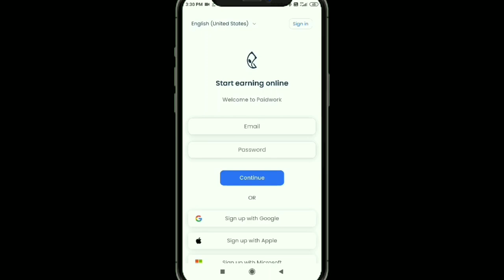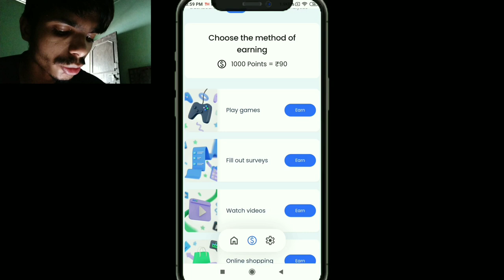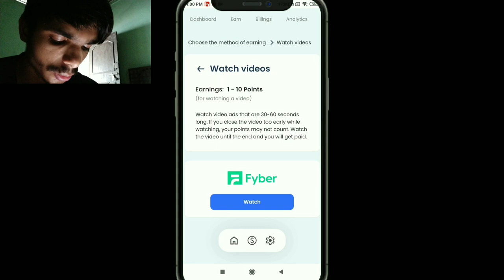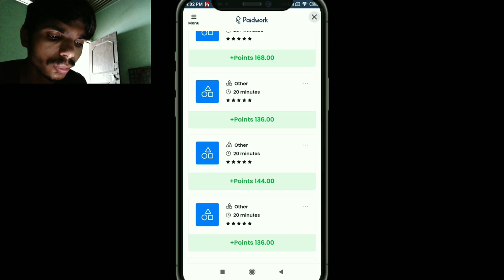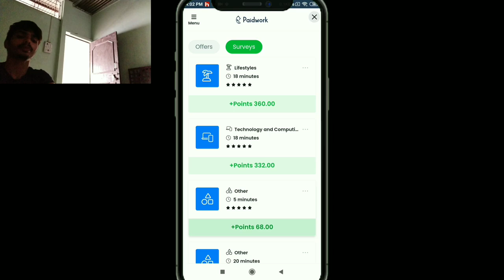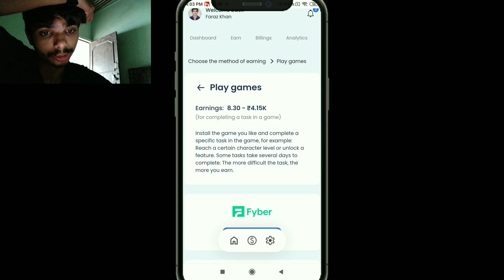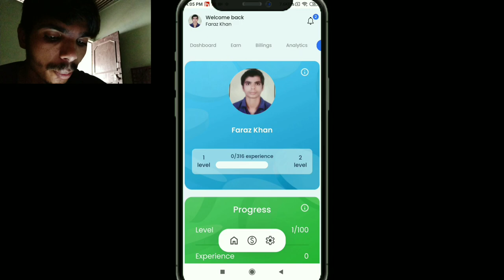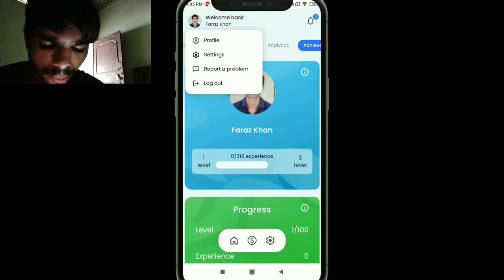Paid work| ghar baithe paise kaise kamaye | paid work se paise kaise kamaye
Title

online earning
online business
smart money tactics
make money
earn money
make money from home
finance
side hustles
youtube automation
incognito money
earn money online 2024
earning
how to earn money
free money
investing
ways to make money online
online job
laziest way to make money online
side hustle
remote jobs
cpa marketing
make money online using whatsapp meta ai
earn money watching videos
online earning using whatsapp
meta ai kiya hai
earn moeny online using meta ai
how to earn money online using whatsapp meta ai
students
college
freelance
money mentor
how to use and earn with whatsapp meta ai
without investment
online
easy money
online income
earning app
online jobs
make money online in 2024
online earn
upload files and earn money
upload pictures and earn money
paisa kamane wala app
webbeast
धन रहस्य
jobs
best video watching earning app
ptc website
daily click online job
watch video earn money in india
google trends
ghar baithe paisa kamane wala app
online earning without investment from google
online income today bd
free income
income site
online money
how to make money online using whatsapp meta ai
2024 best money earning website
populer
new
english
online money earning triks and tips
online money earning wesbsite
add click money earning site
world best add click site
world best money earning website
watch videos make money
videos to earn money
how to earn as a student in india